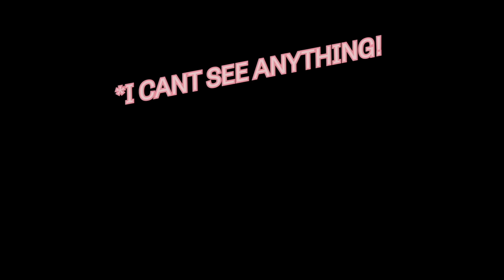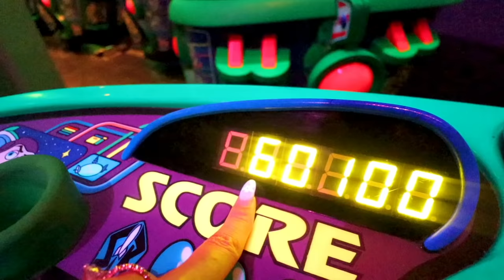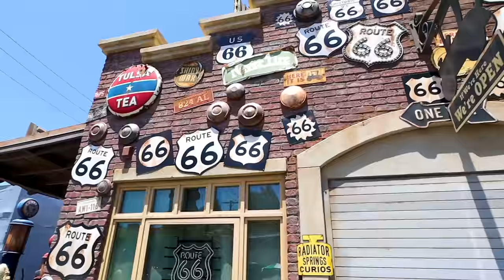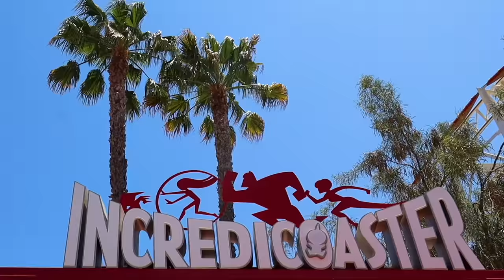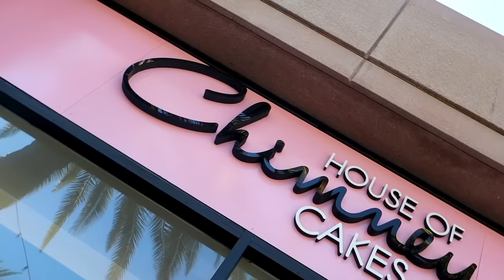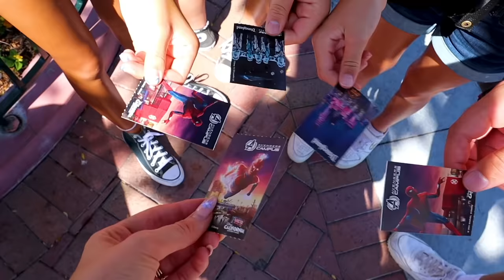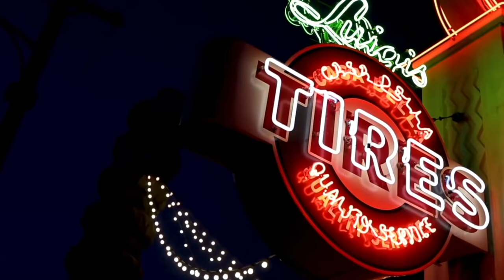DiSNEYLAND With My SiSTERS!! *4 DAY DISNEY VLOG*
Finally its HERE! 4 Day Disneyland vlog with my sisters!! We went to Disneyland & California Adventure! Its was so fun to surprise my sisters with a disney trip! Watch to see all the fun we have at disneyland 2021! Girls who went were: Jaine Nelson, LiLee Nelson, Nayvee Nelson, and PaisLee Nelson!